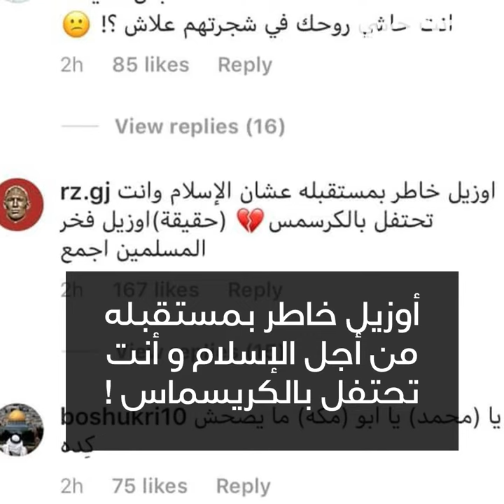" ألا لعنة الله عليكم ! " 😡🎄🎅🏻✝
" ألا لعنة الله عليكم ! ". هذا المغربي ينفجر غضبا بعد رؤيته الإحتفالات بأعياد الميلاد. شاهدوا ! 😡🎄🎅🏻✝